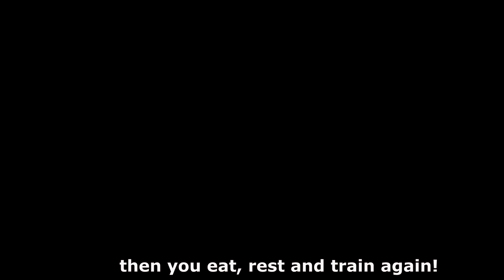Kristaps Grabovskis - 10 years old, Dribbling, Passing, Goals, Assists - Welcome To RBLeipzig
UPDATE:
This is the video that really got Kristaps under the radar for the football academies in Europe.
The question that's been out there for some time - where is he now? Is he on the right track? Is he now as good as he was?

Well, Kristaps signed for RBLeipzig at the age of 16.. and how good is he now? I think we will soon find out.

Enjoy this peace of magic from Raising Success!
Football one love!